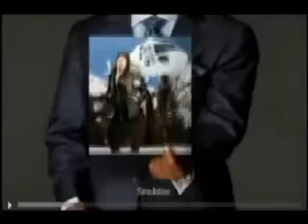HP Jay Z Commercial